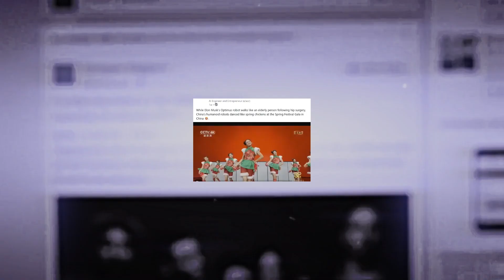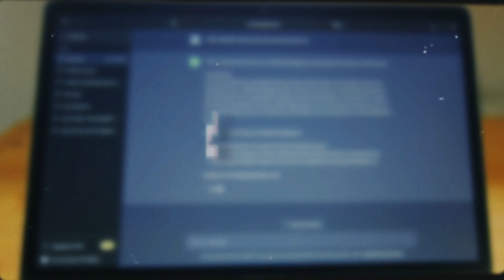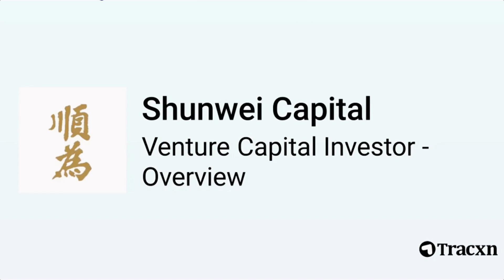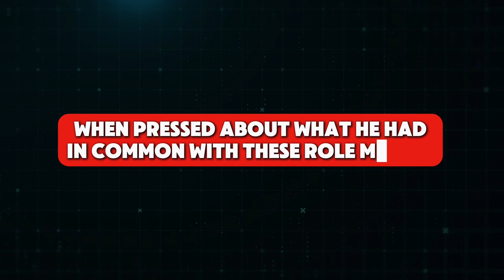Unitree-China’s $16K Robots Just Humiliated Tesla – You Won’t Believe This!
Are Tesla's robots in trouble? China's Unitree has just unleashed its latest $16K robots, and the tech world is buzzing! From advanced AI capabilities to jaw-dropping agility, Unitree's affordable robots are challenging the robotics giant Tesla in ways no one expected.

In this video, we dive deep into how Unitree's innovation is shaking up the robotics industry. We'll compare Unitree's $16K robots to Tesla's humanoid bots, exploring features, performance, and real-world applications. You won’t believe how Unitree managed to outperform Tesla at a fraction of the cost!

Unitree Robotics, a rising star in China, has quickly gained attention for delivering high-quality, affordable robots. Their focus on creating accessible robotics technology could revolutionize industries ranging from logistics to home automation. With Tesla leading in electric vehicles and AI, it was expected they'd dominate robotics too. However, Unitree's bold move proves that innovation isn’t limited by price tags. This could lead to more competitive pricing and better technologies for everyone!

As the competition heats up, we might witness rapid advancements in AI, robotics, and automation. Could Unitree set a new industry standard? And will Tesla fight back with groundbreaking updates?

🔥 Is this the beginning of a new robotics era? Can Tesla keep up with China’s rapid innovation?